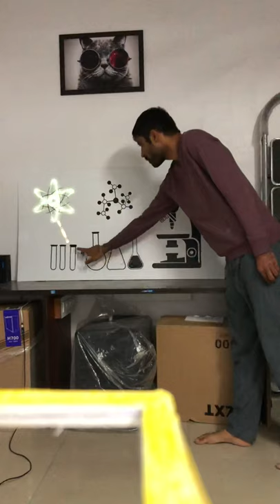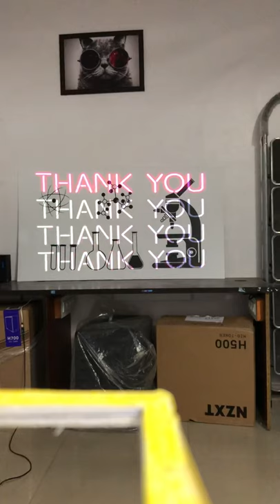Interactive wall - Touch wall Design for educational use - Mlab Global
Welcome to Mlab Global.
This is a demo of working system of Interactive wall that shows us a process of lab by touching the object on wall. Digital sensors became active when you touch them and shows a work floe on a wall via Interactive technology.
Use:
Exhibition hall, Product Launching, Educational System, Attract Customers and many more.

Mlab Global is a startup company in Gujarat based in city Mehsana. We deals in a unique technologies like Interactive wall, image mapping projection, Transparent Display, Workstation PC, Gaming PC, and all kind of software & hardware related IT Solutions.